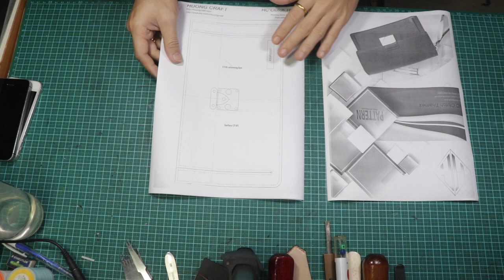HC Clutch Thames | Download Free PDF Pattern | How to a make clutch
HC Clutch Thames: An elegant new shape which combines form and function. In Epi leather with a refined metal closure, it features a gusseted compartment for enhanced capacity. Carry it under the arm or looped around the wrist thanks to its wrist strap for an on-trend urban look.

Detailed Features

Measures: 25×15.5×5.5 cm
( length x height x width )
Red Epi leather
Cowhide leather trim
Textile lining
Silver-color metal hardware
Removable wrist strap
Gusseted compartment
Front flat pocket
Internal zipped pocket
External flat pocket
10 card slots